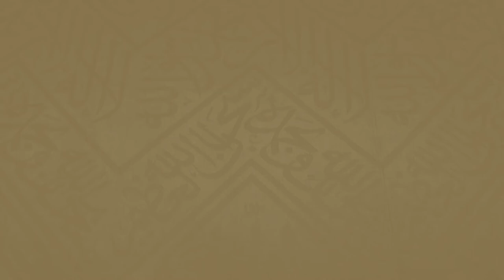233 | ( محظور الجماع للمحرم 20 - 41 ) - لفضيلة الشيخ د.غالب الحامظي